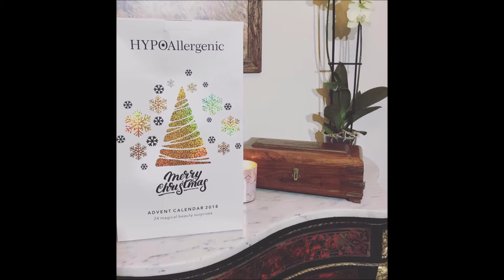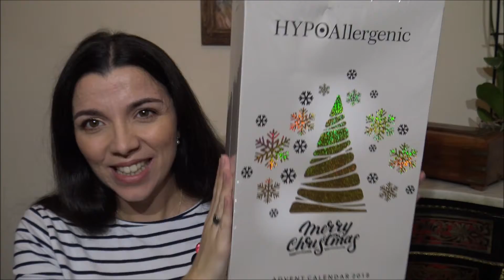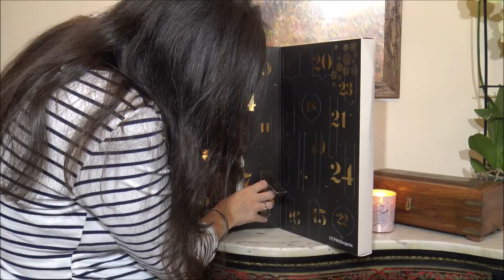Calendario Adviento Bell HypoAllergenic 2018 | UNBOXING | Pedido Online Cosmeticos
Buenas tardes hermosas,

Hoy vídeo súper extra, nunca subo los jueves! pero he grabado/editado rápidamente el unboxing del calendario de adviento de Bell HypoAllergenic, que está a la venta en Online Cosmeticos, para que podáis verlo y valorar si lo queréis o no.
¿Qué os parece? ¿Qué me recomendáis de esta marca?

Feliz jueves princesas, que nada ni nadie os borre la sonrisa!